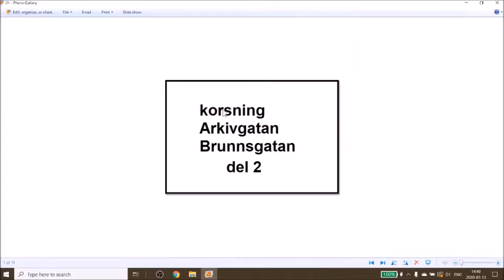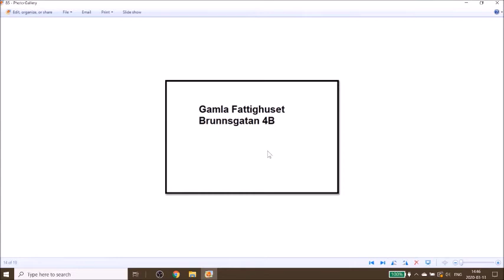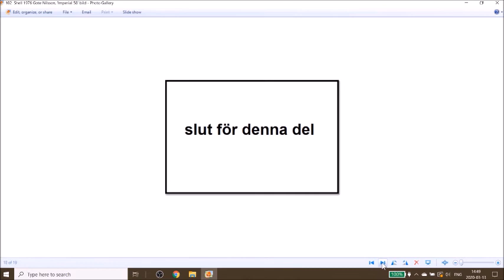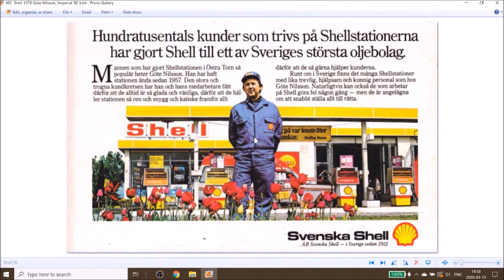Spellista Arkivgatan, del 2 Albert W Rahmn foto ca 1904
Arkivgatan 1904, 1937, 2019